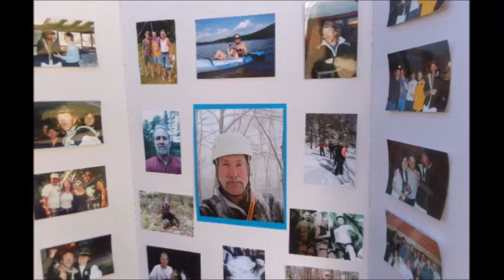A Celebration of the Life of David Adams in Sandwich NH.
Our deepest condolences.Love, prayers and healing to the Adam's brothers, Roger, Bob, Kyle and David's children, as well as everyone who has been blessed with the honor to be loved by him. A confidant and true friend. A great,wise man, with a full spirit whose heart knew of no bounds and whose talents shown through his craftsmanship, art and passions.You are so missed.
Just look at all of the people who love you! This day was nothing short of amazing.We were still looking for you everywhere,waiting for that big warm hug and your deep philosophical conversation by the bonfire.Instead,we found you in everyone you've loved so unconditionally,and in all who love you.Some near some far. Such beautiful expressions of love through song,laughter, tears and memories shared. You were here and all around.